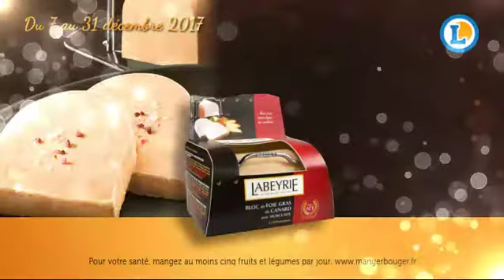ANTENNE REUNION LECLERC NOEL 2017 by SERGIO de DEFSTUDIO PRODUCTIONS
Un spot télé de plus pour LECLERC REUNION pour ce NOËL 2017, merci à Anaïs et Roger pour leur confiance à DEFSTUDIO PRODUCTIONS sans cesse renouvelée.